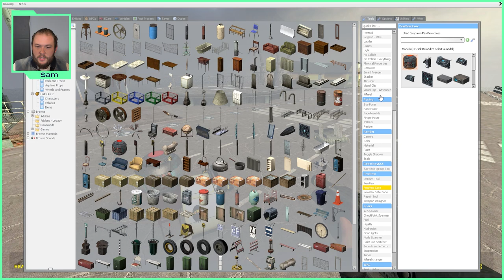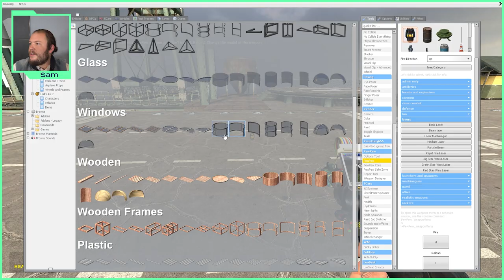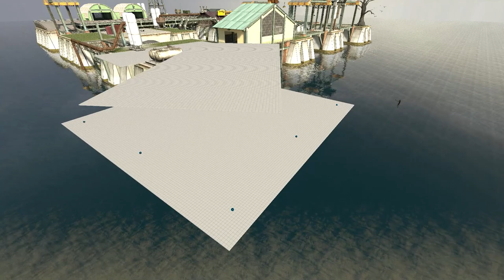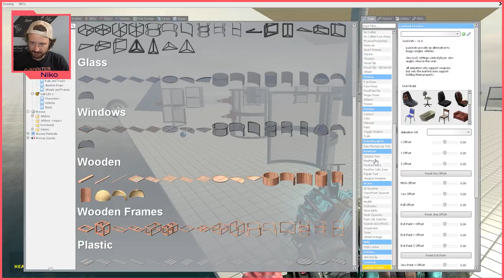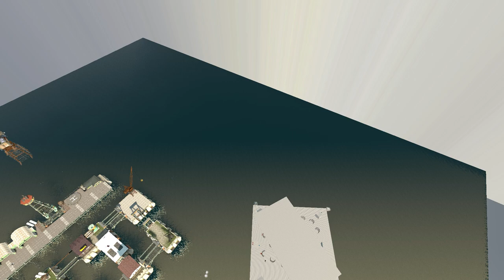Garry's Mod AIRSHIP BATTLE!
In this Garry's Mod build challenge, we set out to rain [ERROR] from the skies!